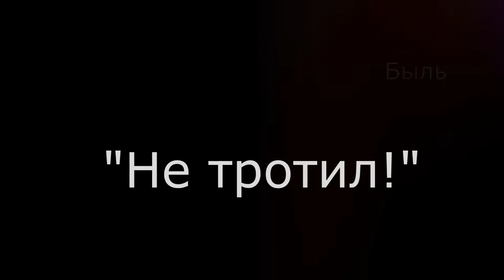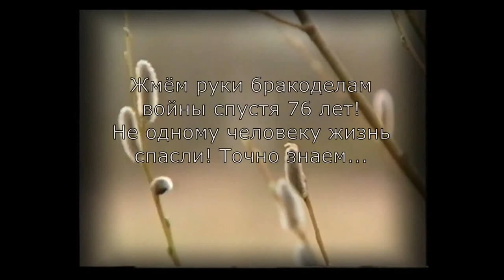"Не тротил!" - или смерть арт. снаряда от килограмма взрывчатки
Ленинградская обл., урочище Красная Горка. Весна 1995 г. Подрыв арт. боеприпаса накладным зарядом 1 кг тринитротолуола специалистом-сапёром с помощью штатных средств. В снаряде тротила не оказалось и он не сдетонировал. Что там было? Никто не знает. Не взорвавшись  войну и после неё, не унёс с собой ни одной жизни.